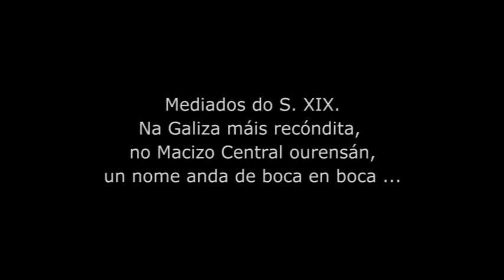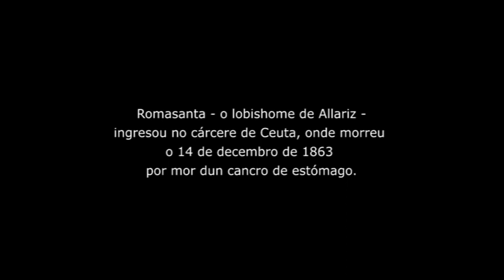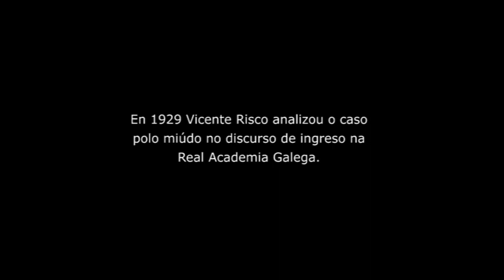Xuizos a Romasanta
Basada en documentación histórica y por encargo de la Fundación Vicente Risco, vecinos y vecinas de Allariz bajo la dirección de Luis Morales Bellet participaron en la simulación de los Juicios al Hombre Lobo de Allariz.

Cliente: Colaboración gratuita con la Fundación Vicente Risco

Fecha Creación: 2011

Tecnología: Video DV